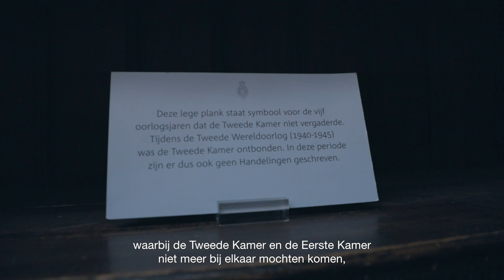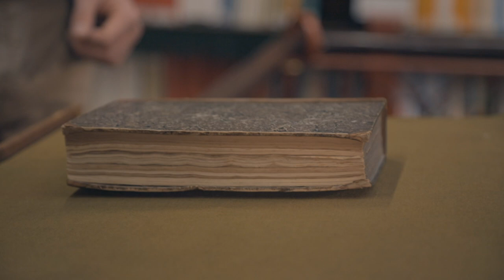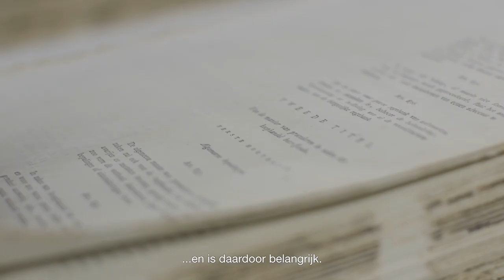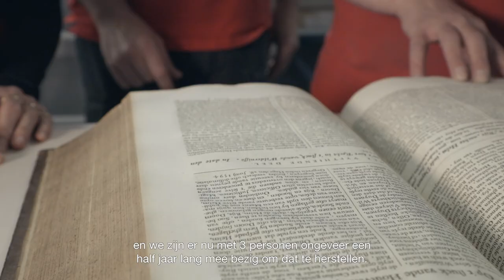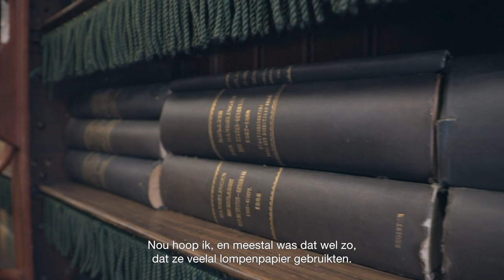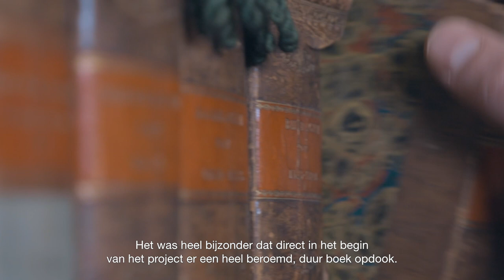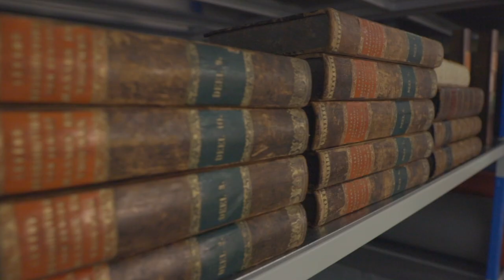De Draak van het Binnenhof